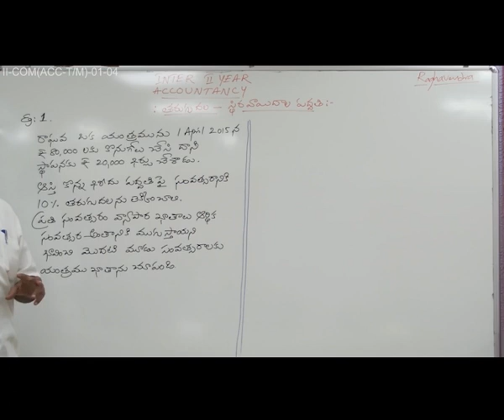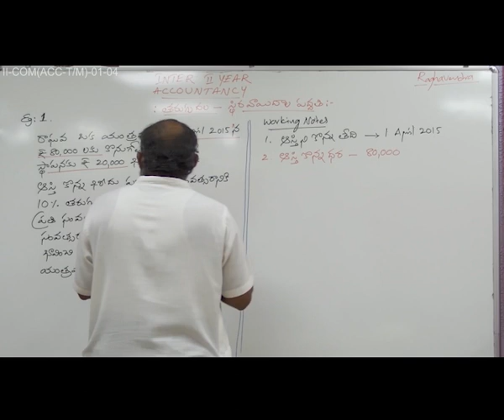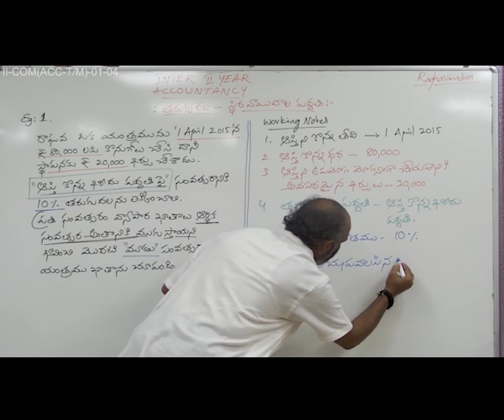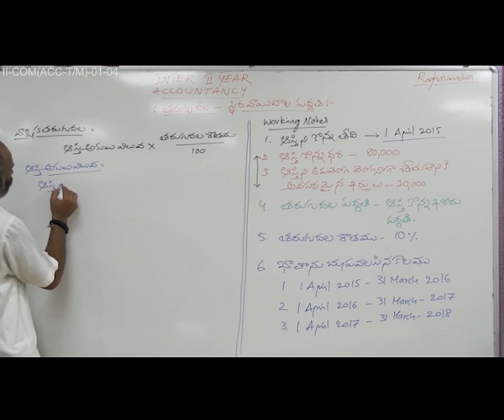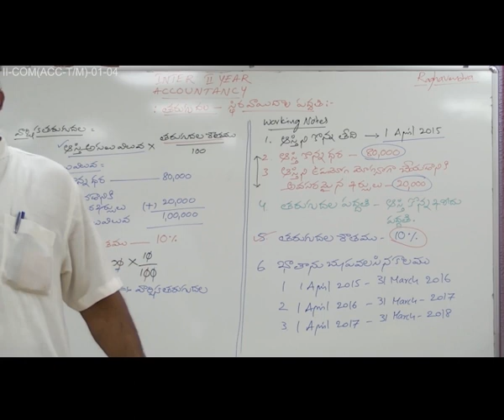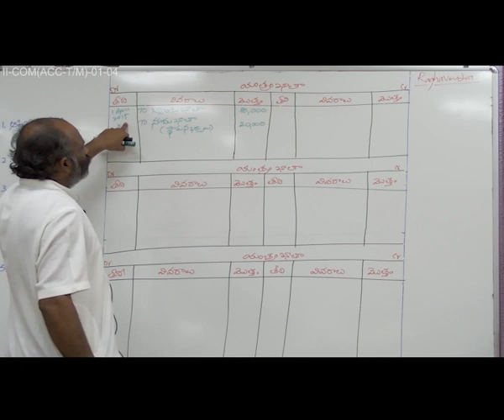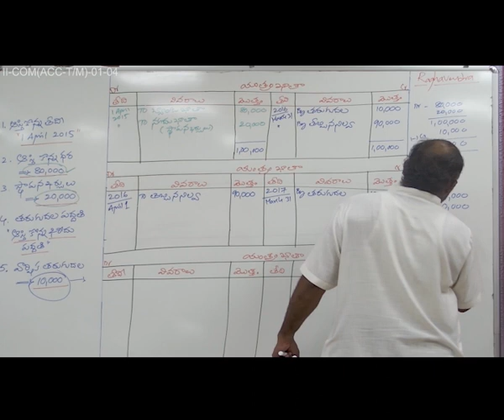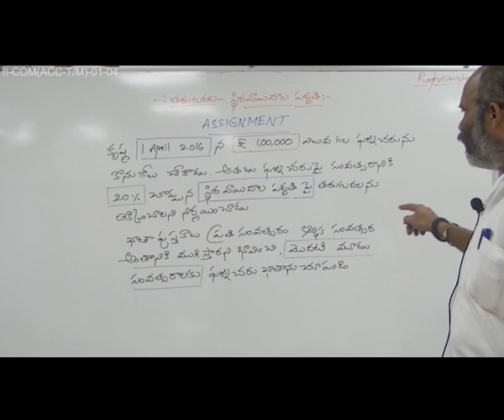TARGUDALA - PART - 4 (ACCOUNTANCY)